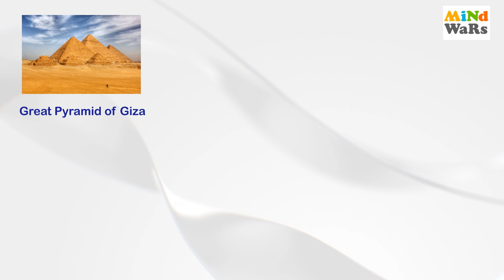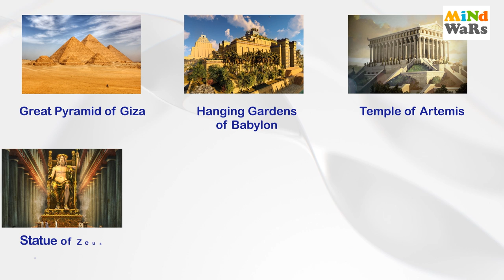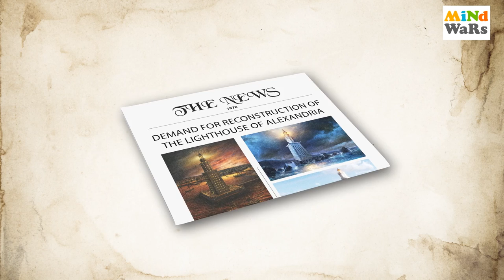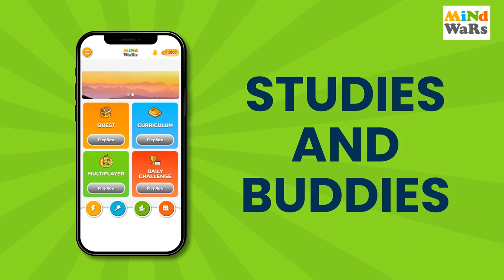Lighthouse of Alexandria | Infrastructure Marvels | Mind Wars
Khelo Seekho Bano Smart! Play and grow with our interactive kids gaming experience.

In this video, we explore the fascinating history and cultural significance of the Lighthouse of Alexandria, one of the most iconic ancient wonders of the world. Built more than 2,000 years ago, this infrastructure marvel served as a beacon of light for sailors navigating the waters of the Mediterranean Sea. The Lighthouse of Alexandria, also known as the Pharos of Alexandria, was built during the reign of Ptolemy II Philadelphus in the 3rd century BC. Join us as we delve into the stories and legends behind the construction and operation of this incredible lighthouse, and discover why it remains an enduring symbol of engineering and architectural excellence to this day.